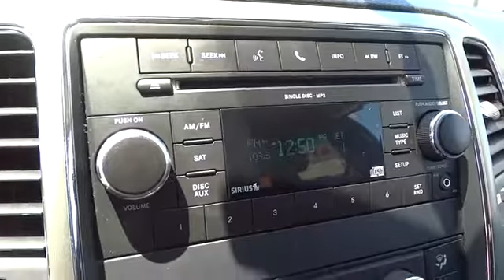2011 Jeep Grand Cherokee Concord, Pleasant Hill, Walnut Creek, Martinez, Pittsburg, CA BC555401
2011 Jeep Grand Cherokee
2011 Jeep Grand Cherokee Laredo - Stock#: BC555401 - VIN#: 1J4RR4GG3BC555401

 4901 Marsh Dr.

Superb Condition, LOW MILES - 61,525! $500 below Kelley Blue Book! iPod/MP3 Input, Satellite Radio, CD Player, Dual Zone A/C SEE MORE!THIS JEEP GRAND CHEROKEE IS EQUIPPED WITH PREMIUM FEATURES26E LAREDO CUSTOMER PREFERRED ORDER SELECTION PKG 3.6L V6 engine, 5-speed auto trans, 3.6L VVT V6 FLEX-FUEL ENGINE (STD), 5-SPEED AUTOMATIC TRANSMISSION (STD)THE PERFECT TIME TO OWN THIS GRAND CHEROKEELove your vehicle and its price. This Grand Cherokee is priced $500 below Kelley Blue Book. Approx. Original Base Sticker Price: $32,200*.KEY FEATURES ON THIS GRAND CHEROKEE INCLUDE4x4, Satellite Radio, iPod/MP3 Input, CD Player, Aluminum Wheels, Keyless Start, Dual Zone A/C Rear Spoiler, MP3 Player, Privacy Glass, Keyless Entry, Steering Wheel Controls. Jeep Laredo with Bright Silver Metallic exterior and Black Interior interior features a V6 Cylinder Engine with 290 HP at 6400 RPM*. This vehicle is Guaranteed to be RECALL FREE! Lithia CDJR & Fiat Worry Free Pre-Owned.GRAND CHEROKEE: BEST IN CLASSThe Most Awarded SUV Ever. The Grand Cherokee offers more 2nd Row Leg Room than Honda Pilot and Toyota 4Runner. You will also get More Highway and City Cruising Range Miles than the Ford Flex, Ford Explorer, and Honda Pilot. With 35.1 cubic feet of Cargo Volume (behind 2nd row), the Grand Cherokee will fit 5 carry-on suitcases and 2 sets of golf clubs.WHO WE AREAll Pre-owned vehicles go through a stringent 160-point inspection process and come with a standard 60-day/3,000 mile warranty to give you peace of mind that you are buying a quality pre-owned vehicle!Pricing analysis performed on 6/27/2016. Horsepower calculations based on trim engine configuration. Please confirm the accuracy of the included equipment by calling us prior to purchase.Some of our used vehicles may be subject to unrepaired safety recalls. Check for a vehicle's unrepaired recalls by VIN